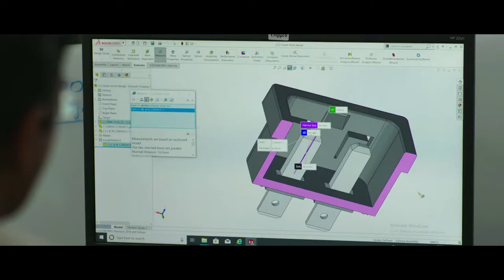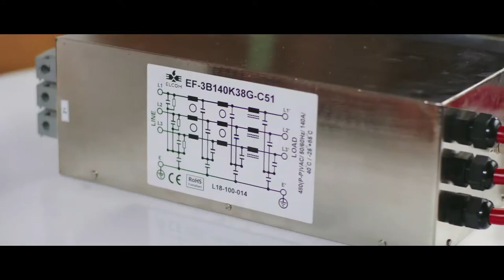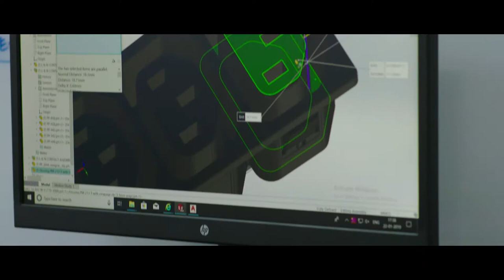Elcom Internarional Corporate video Makers in Mumbai | Urbanblink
HIRE US RIGHT NOW!

Corporate Video for Elcom International Pvt. Ltd.
Produced By Urbanblink Films